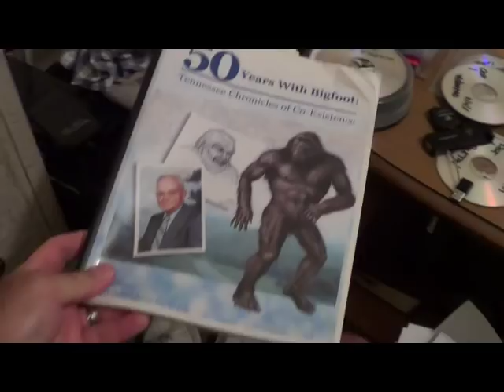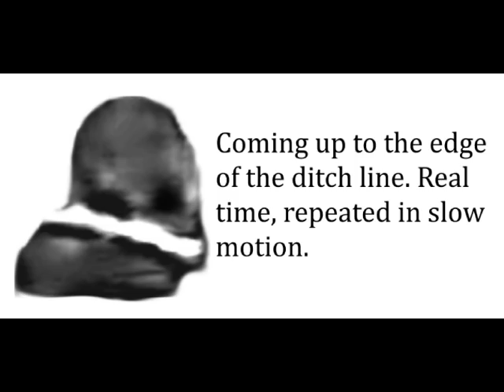The "Fox" Bigfoot Footage - Carter Farm Circa 2002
This is rare footage of Mary Green investigating the "Carter Farm" with Janice Carter and other researchers. In this video Mary captures footage of the Bigfoot known as "Fox", the Patriarch of a Bigfoot clan that lived on/near the Carter Farm and interacted with Janice's Grandfather, Robert Carter Sr. Mary was unaware Fox was observing her and the other researchers from the cover of an overgrown ditch line. This is amazing footage, an possibly the only footage of the Bigfoot made famous in Mary's book "50 Years with Bigfoot: Tennessee Chronicles of Co-Existence".

Additional Documentation and collaboration

When Mary Green was alive I sent her the video enhancements and still captures asking her if the gray Bigfoot was "Squeaky" here is an excerpt from her email response to me:

"Are you certain Scott this is squeaky, a small 3 foot tall bigfoot? It looks so much like Fox because of the loss of hair on top of his head there.

Thank you so much for all of the hard work you have done so far on the Squeaky film. I have enjoyed so much being able to see the bigfoot on it so much clearer.

Just a totally beautiful job. Thanks for being so kind and doing this.
God bless and Love in Christ always.
Mary"